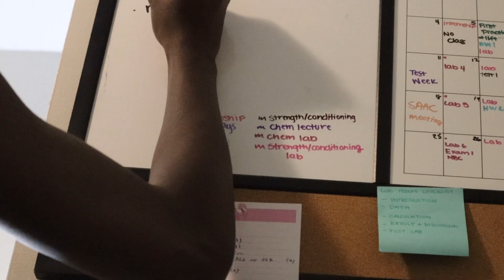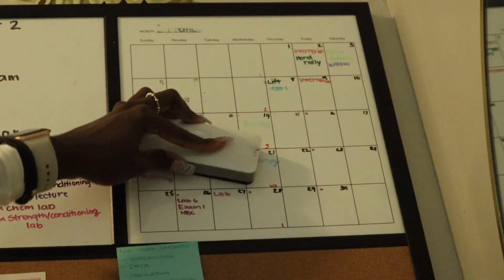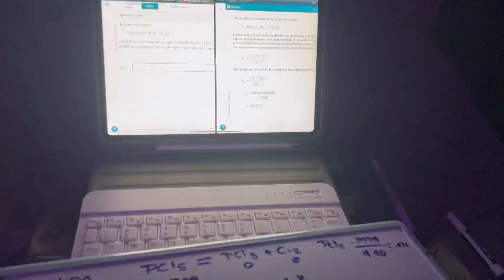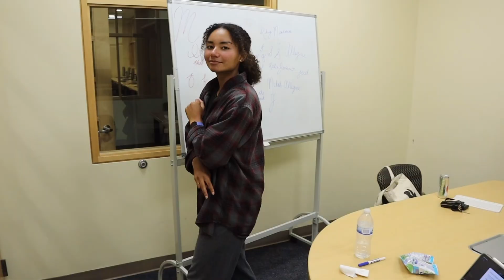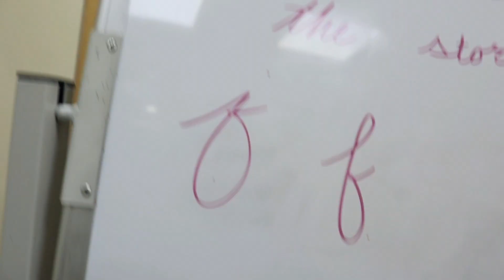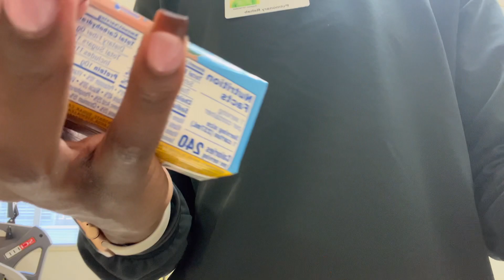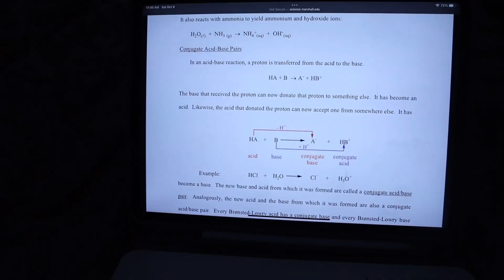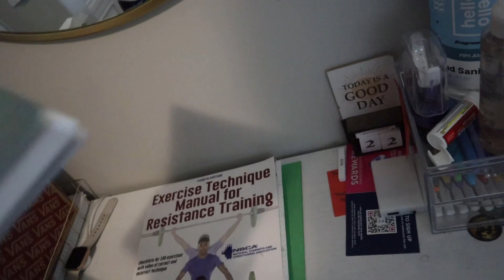Why I’ve been gone// weekly vlog// mikah alleyne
Hey lovelies this video has been done for over a month but I was hesitant about posting it bc It was venerable but I wanted to be real as too why I had been absent for so long I’m out of school for the next couple weeks for break so I’m gonna try to get back to making content for the up coming indoor season and other things that I may find fun enough to share.

Here my channel

Social medias

I OWN NO RIGHTS TO MUSIC IT CAME FROM VLLO SOUNDCLOUD OR YOUTUBE